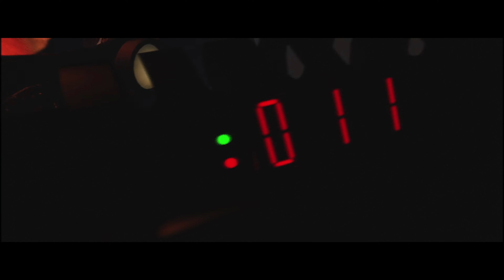STARCRAFT REMASTERED - ALL CINEMATICS - 4K RTX 3080 - HiFi audio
Starcraft Remastered with the best 4k resolution and Hifi audio thanks to rtx 3080

Timestamps

Intro 0:00
Wasteland Patrol 2:26
Downing of Norad II 3:48
Open Rebellion 4:26
Inauguration 5:24
The Dream 7:55
Battle on the Amerigo 8:41
The Warp 12:49
Invasion of Aiur 13:27
Fall of Fenix 15:00
Ambush 15:58
Return to Aiur 18:20
Tassadar's Sacrifice 18:53
BW Intro 20:40
Fury of the Xel'Naga 24:35
UED Victory 27:58
The Ascension 30:20